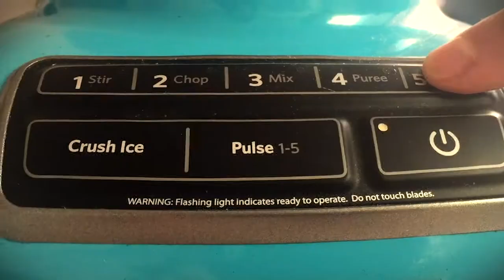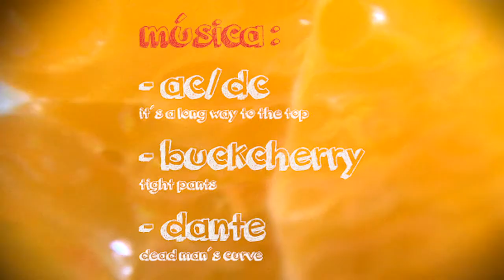Rock & Food - La gente dizque Fit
Receta para 2 - 4 personas, para más gente aumentar las cantidades y listo. El tiempo de cocción de la pasta está en las instrucciones del paquete y sino pues como les guste.
Se le puede echar queso o lo que quieran, a mi me gusta un Pepper Jack porque pica y cae bien con esa ensalada.
Al jugo entre más jengibre le echen, mas pica y con la soda queda de locos.
Buckcherry: Tight Pants